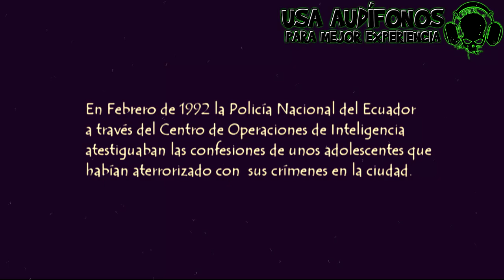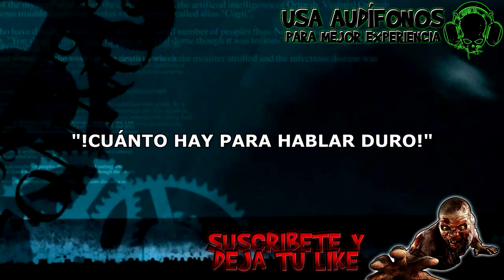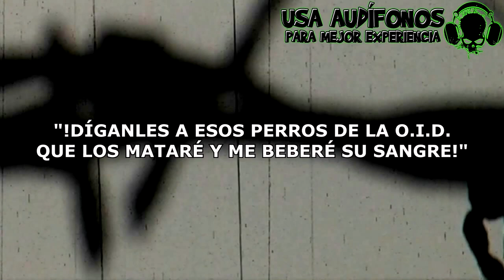LAS 6 FRASES MÁS IMPACTANTES DEL NIÑO DEL TERROR - JUAN FERNANDO HERMOSA - ASESINOS - 1000 LEYENDAS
: PETER PETERSON (P.C.)
EDICION DE VIDEO: PETER PETERSON (P.C.)